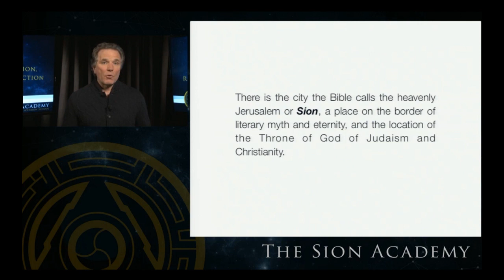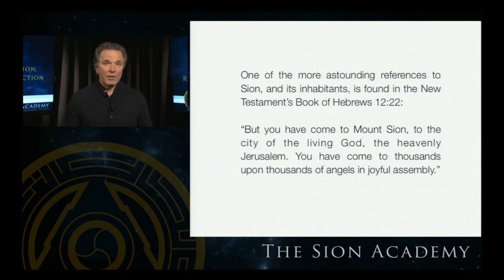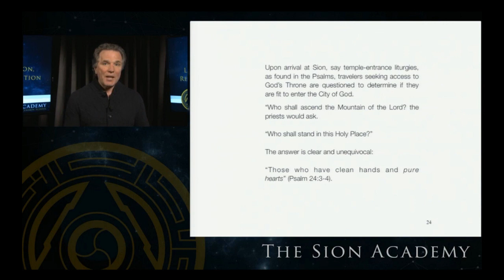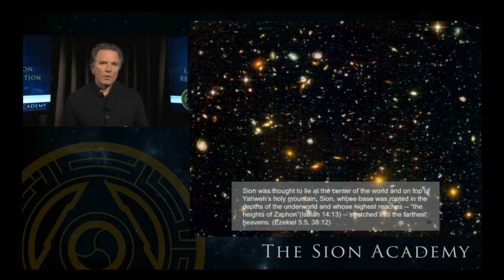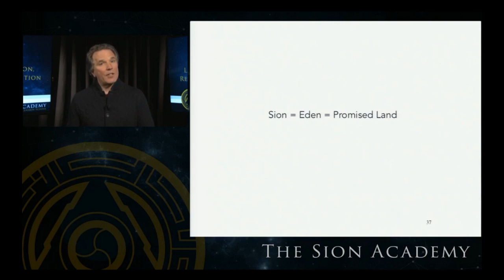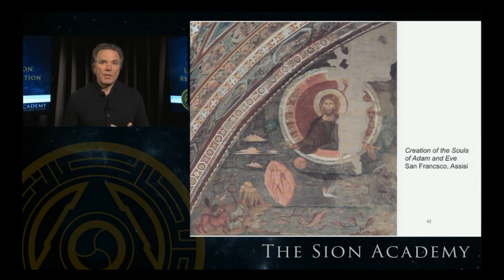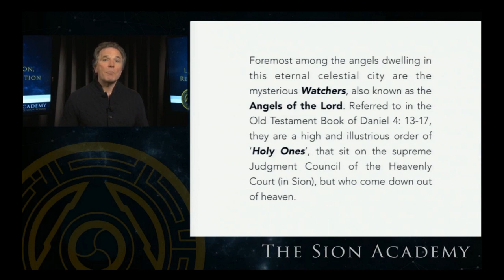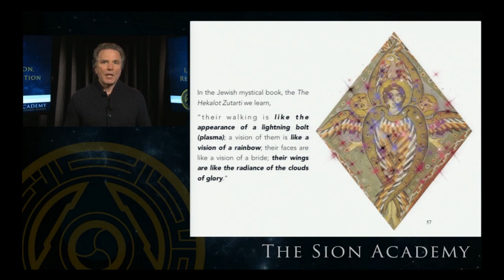"The Watchers" Webinar Preview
Enjoy this preview based from William Henry's 1.5 hour Sion Academy presentation THE WATCHERS: LOST SECRETS OF ASCENSION, RESURRECTION AND PERFECTION. It's based on William's new book of the same title. This presentation takes you deep into the most profound mystery of all time. Who were the Watcher angels?
Stated plainly, his hypothesis is that the Watchers are Seraphim angels who are Type III beings on the Kardashev Scale of civilizations and have advanced, non-physical Rainbow Bodies of Light. We explore the literary and historical evidence that the Watchers possess the secret of human transformation into angels. They came to earth on a mission to instruct humans in this transformation. Their teachings became the basis for the Christian concepts of ascension, resurrection and perfection. This study changes the traditional perception of the Watchers and puts us on the path to discovering their true secrets.
for full program details